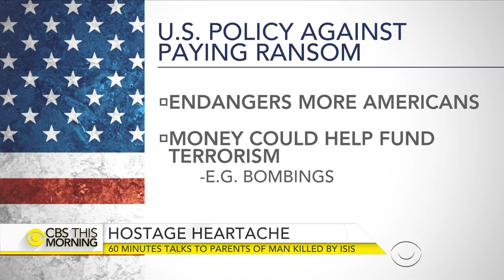Parents of journalist killed by ISIS speak to "60 Minutes"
The parents of a journalist killed by ISIS are speaking out about their son's death in their first television interview. Steven Sotloff was the second American killed by the extremist group. He was kidnapped in August 2013, shortly after entering Syria. Lesley Stahl joins "CBS This Morning" to preview her "60 Minutes" conversation with the Sotloff family.